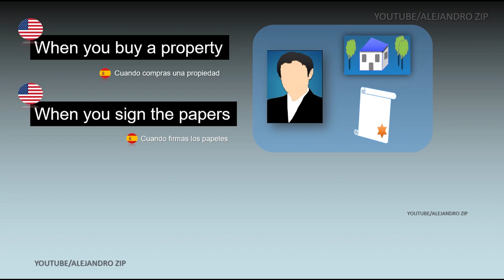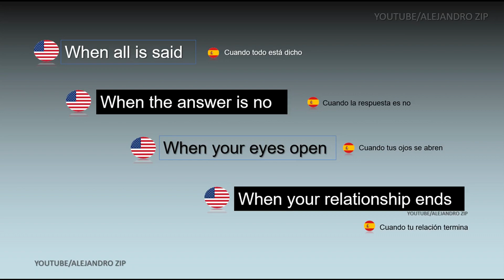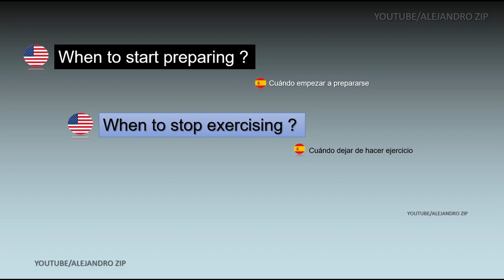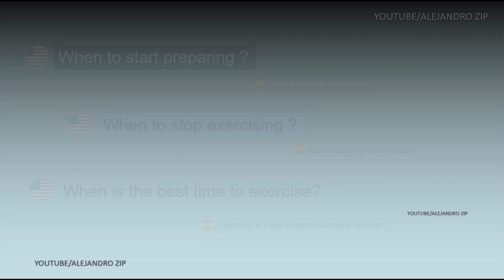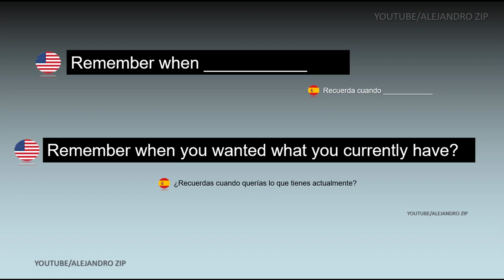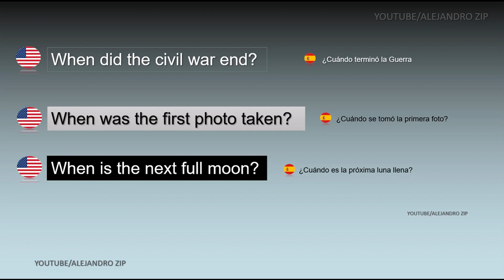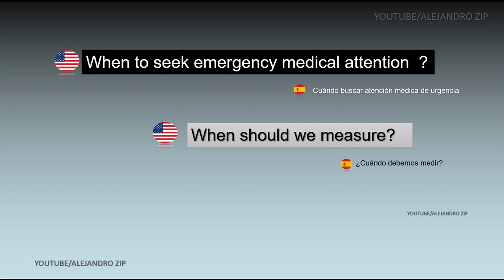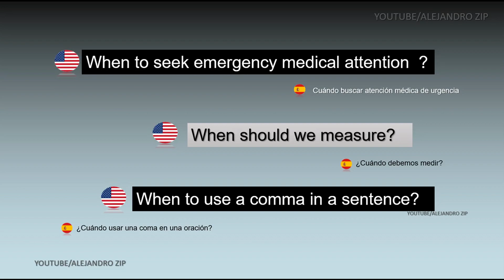Ejemplos en el uso de WHEN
Como preguntar en ingles con ejemplos ? .. Preguntas en ingles usando WHEN ..